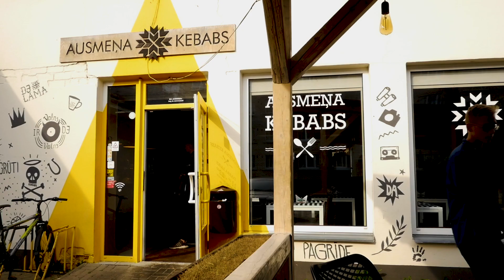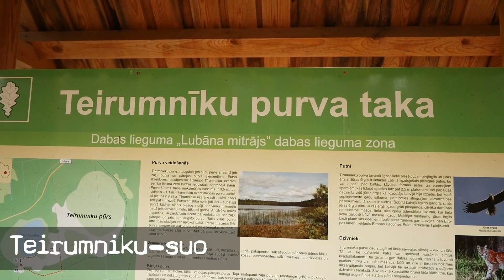Roadtrip: Historiallinen Latvia ja ihana luonto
*Yhteistyössä Magnetic Latvia*

Latvian valloitus autolla jatkuu! Nyt kierretään historiallista latviaa ja tutustutaan useisiin ihaniin kohteisiin mitä on tarjolla.

Päivä aloitettiin Araisi - Arkeologisellapuistolla, josta löytyy kivi, bronssi ja rautakauden asumukset, Latgallien perustama upea puukylä saaren päällä sekä entisen kivilinnan rauniot.

Cesiksessä ja Rezeknessä tutustumme upeisiin linnoihin sekä huhujen mukaan Latvian parhaalla kebabilla.

Yöpymispaikkamme Stikānin läheisyydestä löydettiin mukava reippailulenkki aamuksi, eli parin kilometrin pitkospuut suojärven ympäriltä ja ne olivat kyllä erittäin kiva startti päivälle.

Koska urheilua ei ollut tarpeeksi niin jatkoimen Raznan kansallispuistoon, Volkenbergin linnaan, joka sijaitsee rinteen päällä. Kiipeäminen päälle oli kyllä sen arvoista, koska näkymät olivat aivan huikeat.

Oli erittäin antoisat kaksi päivää ajella autolla ja nauttia erittäin puhtaasta ja kivasta luonnosta sekä upeista historiallisista kohteista.

Upea Latvia, budjettimatkailijan valinta!

Lanttimatkojen neljännellä kaudella on luvassa jälleen paljon Aasiaa, mutta myös kotimaan- ja lähimatkailua. Hyppää mukaan nojatuolimatkalle!

UUSI VIDEO JOKA MAANANTAI

info[at]lanttimatkat.fi